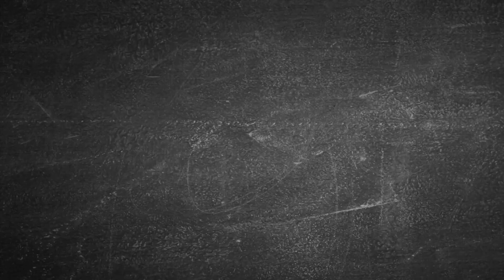Charlotte woman shares her childbirth experience during Black Maternal Health Week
Jessica Rushing is a mother to three healthy babies.

The Charlotte woman remembers giving birth to her last daughter, Sonoma, about a year ago.

"A nurse had come in to take my blood and she was struggling to get blood out. And she was like, ‘you know what, that’s enough. I’m tried of poking and prodding you…” Rushing said.

But without follow up, Rushing said that she left the hospital not quite feeling like herself.
It just so happened there’s a midwife in her husband’s friend group, who asked Rushing a few more questions.

"So, [the midwife] checked my hemoglobin level," Rushing remembers.

The midwife said that Rushing should never have been released from the hospital